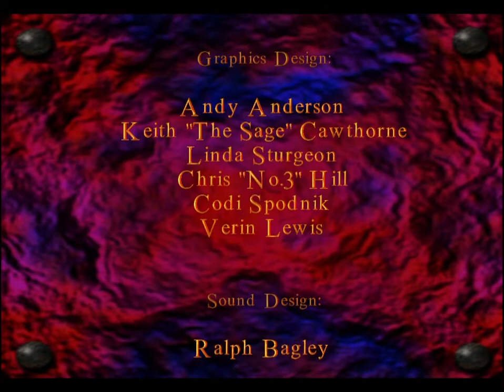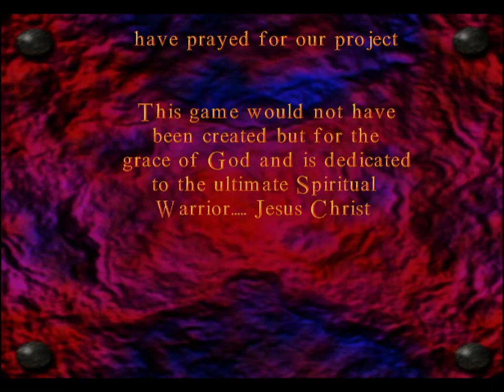Catechumen full play through (Fledgling difficulty)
This is Dave's first play through of Catechumen. The video is heavily edited to remove saves, loading, extra tries on jumps, and getting the angel to actually drop the sword. Otherwise, it is a straight run of the game on it's most easy setting.

Chapters:
00:00 Intro
01:58 Level 1: The Parthenon
06:54 Level 2: The Bath House
12:31 Level 3: The Temple
20:58 Level 4: The Coliseum
29:05 Level 5: The Prison
38:20 Level 6: The Barracks
47:58 Level 7: Royal Burial Chamber
1:02:22 Level 8: Abandoned Construction
1:25:57 Level 9: The Catacombs
1:34:25 Level 10: Underground Farm
1:42:54 Level 11: Lava Tunnels
1:49:12 Level 12: Giant Cave
1:59:23 Level 13: Conversion Chamber
2:14:42 Level 14: Castle Dungeon
2:20:43 Level 15: Castle Courtyard
2:23:54 Level 16: The Inner Castle
2:34:48 Level 17: Satan’s Chamber
2:43:00 Level 18: Inner Sanctum
2:50:07 The End